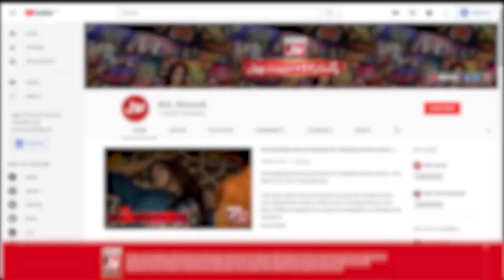Double Money Scheme | Zaain Pranked Caller | Mr BOL Bachan | Katakat Show | Alleena Fatima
Double Money Scheme | Zaain Pranked Caller | Mr BOL Bachan | Katakat Show | Alleena Fatima | Nasir Khan

Zaain Told Scheme Of How To Double The Money. Caller Amazed After Listening The Procedure

Zaain Ne Batayi Pesa Double Karne Ki Scheme. Tareeka Sun Ker Caller Ke Hosh Urh gaye.